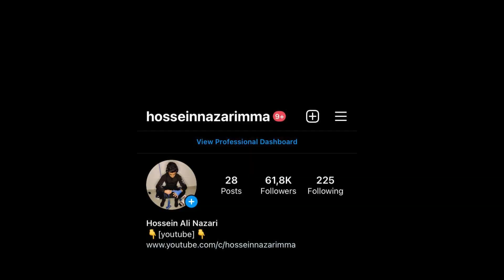گزارش کشتی رضا اطری در مقابل داریوش حضرت قلی زاده 61KG😍🤼‍♂️انتخابی صربستان 2022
مرحله نهایی چرخه انتخابی تیم‌های ملی کشتی آزاد و فرنگی برای حضور در رقابت‌های جهانی صربستان در روز دهم جولای۲۰۲۳ در سالن ۱۲ هزار نفری آزادی تهران برگزار شد.

 در پایان مسابقات انتخابی تیم‌های ملی کشتی و در کشتی آزاد رضا اطری در وزن ۶۱ کیلوگرم، حسن یزدانی در وزن ۸۶ کیلوگرم، کامران قاسم پور در وزن ۹۲ کیلوگرم، محمدحسین محمدیان در وزن ۹۷ کیلوگرم و امیرحسین زارع در وزن ۱۲۵ کیلوگرم به عنوان نفرات برتر اوزان خود شناخته شدند  و دوبنده تیم ملی را در مسابقات جهانی صربستان به تن خواهند کرد

در کشتی فرنگی نیز امین میرزازاده به عنوان نفر برتر وزن ۱۳۰ کیلوگرم شناخته شد.

The final stage of the selection cycle of Azad and Ferangi national wrestling teams to participate in the Serbian World Championships was held on July 10, 2023 in the 12,000-seat Azadi Hall in Tehran.

  At the end of the selection matches of the national wrestling teams and in freestyle wrestling, Reza Atari in the weight of 61 kg, Hassan Yazdani in the weight of 86 kg, Kamran Qasimpour in the weight of 92 kg, Mohammad Hossein Mohammadian in the weight of 97 kg and Amir Hossein Zare in the weight of 125 kg as the top players.  Their weights were recognized and they will wear the national team runner at the World Championships in Serbia

 In Ferangi wrestling, Amin Mirzazadeh was recognized as the best person weighing 130 kg.